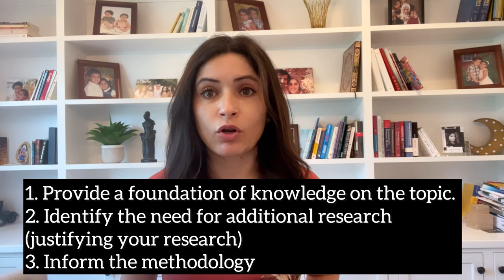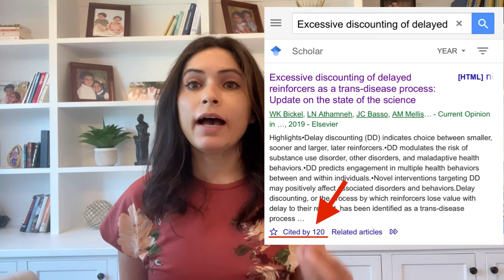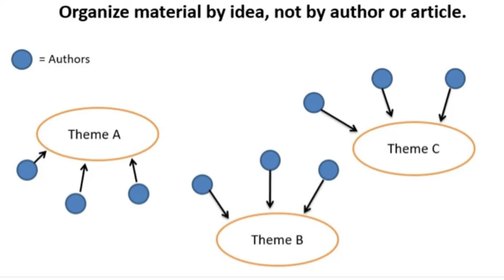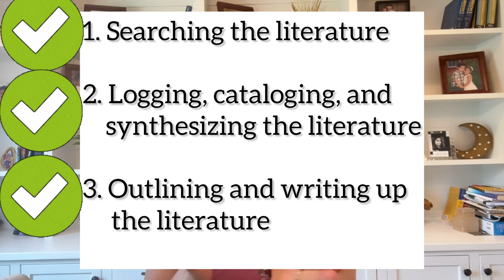How to write literature reviews طريقة مراجعة الادبيات بثلاث خطوات سهلة و بسيطة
شرح كامل باللغة العربية لطريقة كتابة المراجعات الادبية Literature reviews.